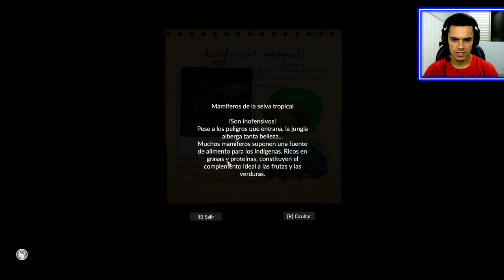NOVO JOGO DE SOBREVIVÊNCIA NA AMAZÔNIA !!! .. GREEN HELL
Nossa missão no game é sobreviver o máximo de dias possível , tudo muito complexo , ferimentos , predadores , pestes e diversos outros obstáculos que vão dificultar essa jornada . Bora lá conferir !

ASSASSIN'S CREED ORIGINS vs STATE OF DECAY 2 : O GAME MAIS VOTADO TERÁ SÉRIE COMPLETA AQUI NO CANAL , CORRE LÁ PRA VOTAR